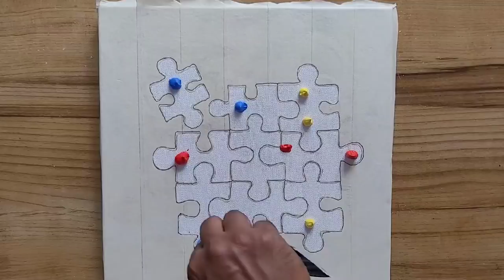Jigsaw Puzzle / Abstract Painting / Easy Masking Tape Satisfying / 365 Days Challenge / Day #110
Today I am creating easy jigsaw puzzle painting from 365 Days Challenge / Day #109. Hope you all enjoy watching this simple painting done using masking tape, acrylic paints and palette knife. Thank you all! Have a nice day!